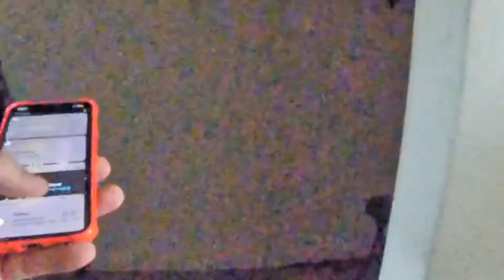Property Preview - Quarantine Edition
I am still showing properties, as long as I am allowed access to the property.